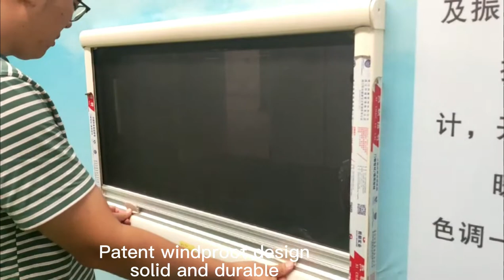RV push out window with windproof sunshade curtain and mosquito screen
Double layer acrylic glass with aluminum frame and windproof patent interior window